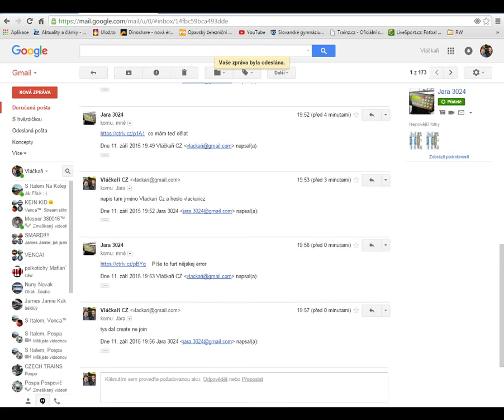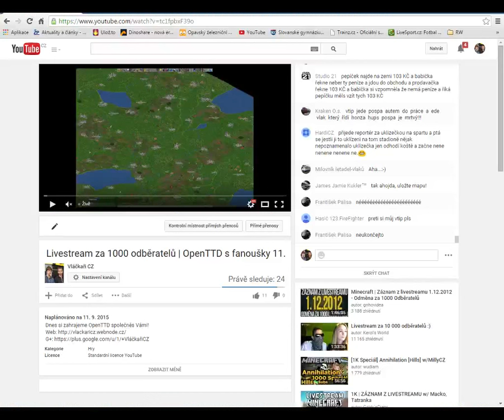Záznam z LS za 1000 odběratelů | OpenTTD s fanoušky 11.9. 2015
Dnes si zahrajeme OpenTTD společněs Vámi!